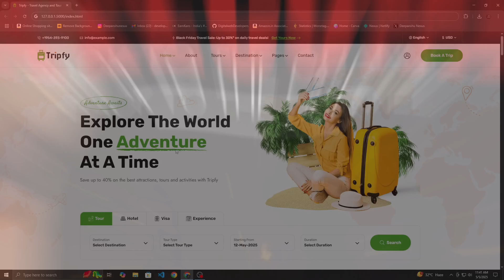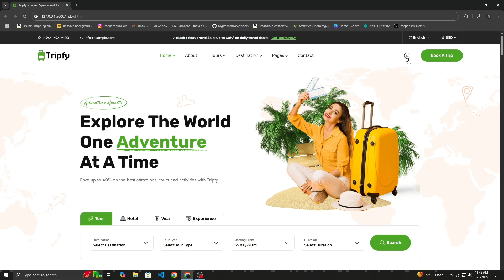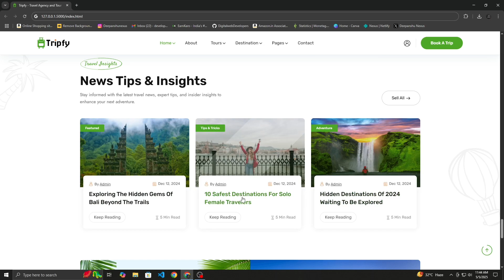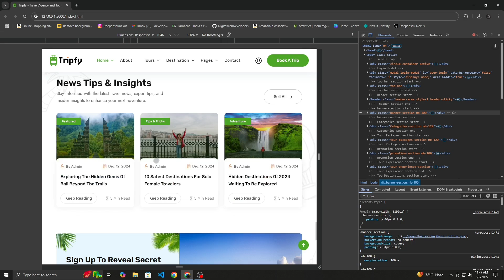Build a Stunning Travel Website with HTML & CSS | Beginner to Pro Full Tutorial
Learn how to build a complete Travel Website using HTML and CSS in this step-by-step tutorial! This beginner-friendly project is perfect for those looking to improve their web development skills by creating a modern, responsive, and visually appealing travel website — without any JavaScript.

In this tutorial, you'll discover:

Clean and semantic HTML structure

Beautiful CSS styling and layout

Responsive design for mobile, tablet, and desktop

Ideal practices for creating a travel blog, booking site, or agency portfolio

Whether you're a beginner or improving your frontend design, this project will help you master real-world HTML & CSS skills fast!